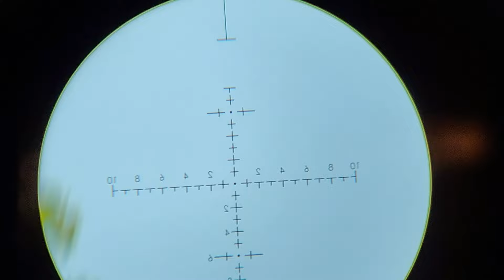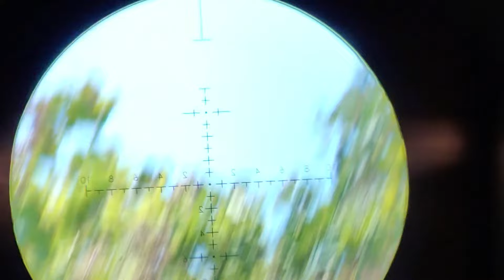mais uma caçada